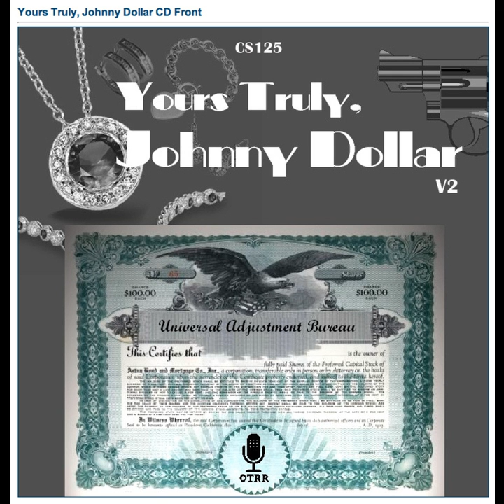Yours Truly, Johnny Dollar - 620708 797 The Rilldoe Matter